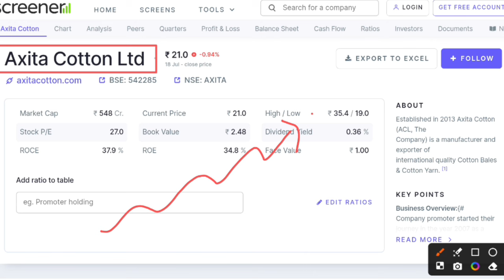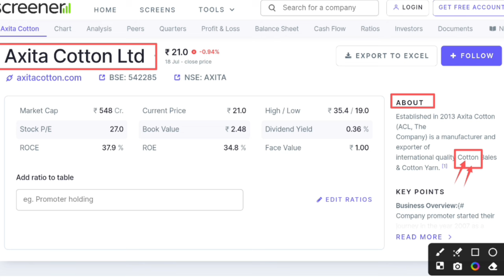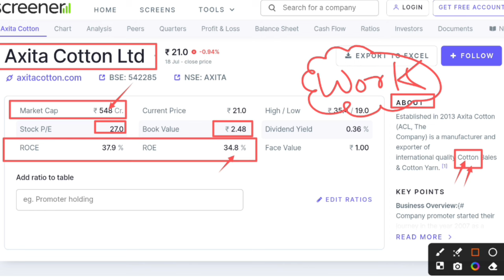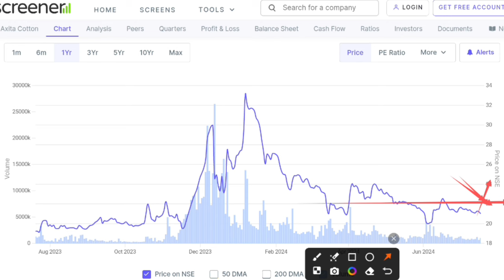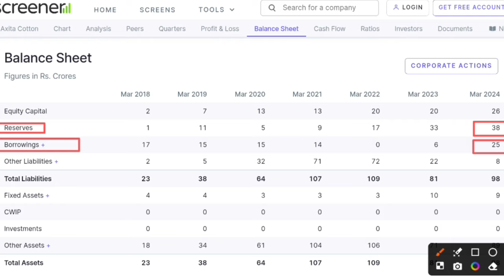Axita Cotton Ltd Share Latest News | Axita cotton bonus share latest news | Future of India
In this video you will know about Axita Cotton Ltd share latest news and updates .

Hash Tags -

Please Note:-